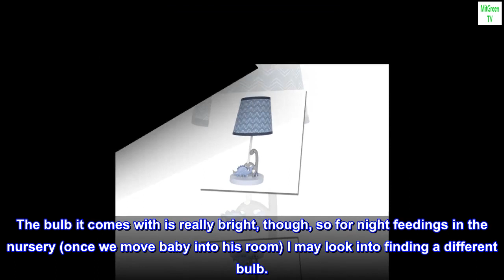Bedtime Originals Roar Lamp with Shade & Bulb, Blue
Polyresin
Imported
Custom 2-dimensional dinosaur lamp
Two dinosaurs expertly hand painted
Trendy 2-color printed wavy Chevron shade
Perfect size at 14 inches tall
Includes an energy efficient light bulb

 Adorable Lamp
These lamp is absolutely adorable. It’s a little pricey to me, but a good quality product. The bulb it comes with is really bright, though, so for night feedings in the nursery (once we move baby into his room) I may look into finding a different bulb.